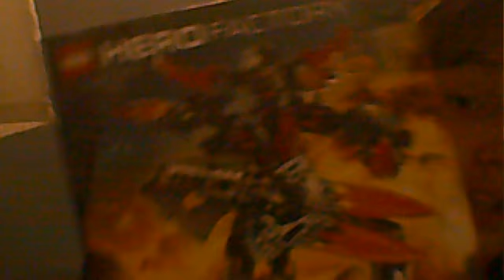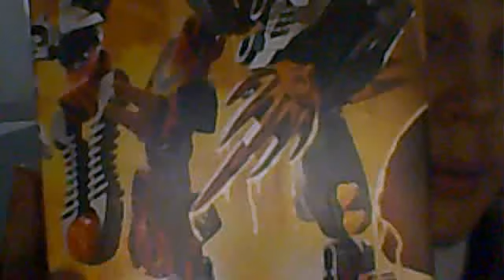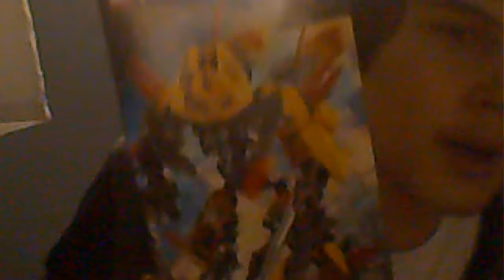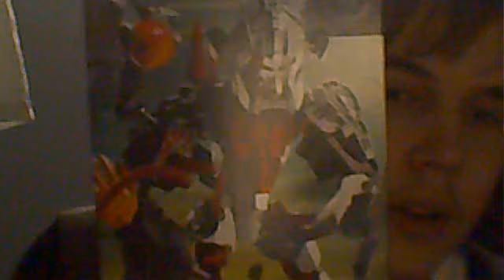Lego hero factory 2.0 stuff that I got today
A look at the very scary fire villans :0